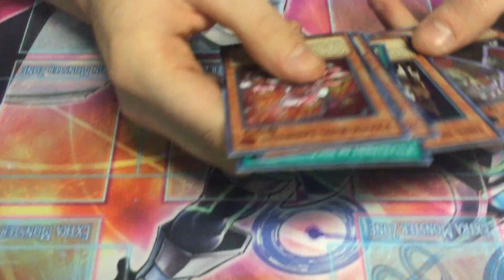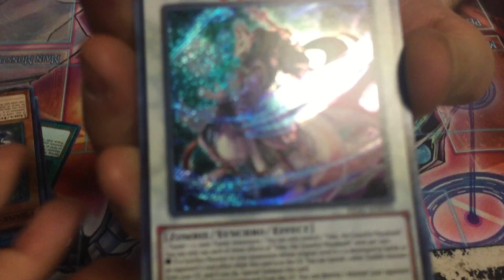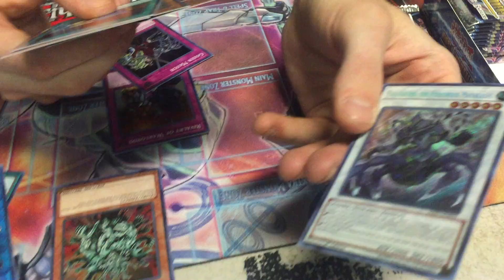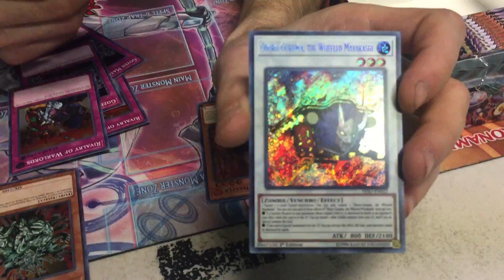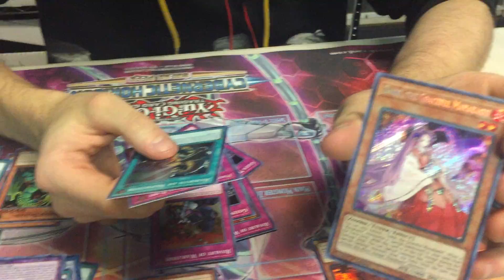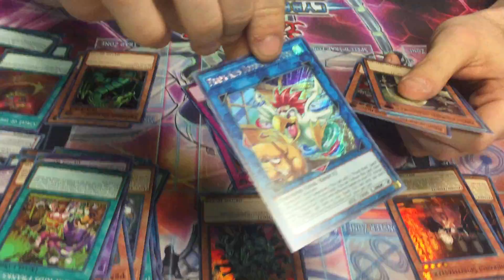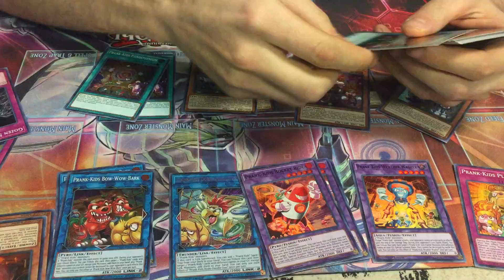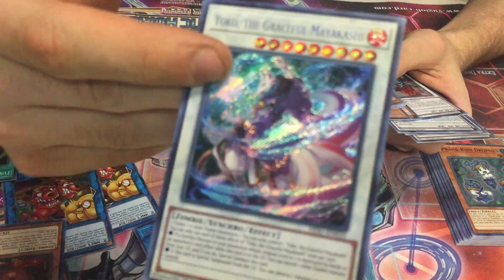Hidden Summoners Box Opening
Opening a box of Hidden Summoners and trying to pack the goo